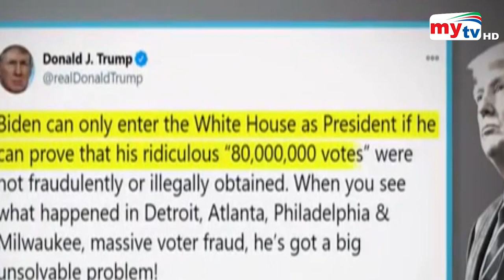১২৬৭ দিনে ২০ হাজারের বেশি মিথ্যা কথা বলেছেন ট্রাম্প ! | Donald Trump | Bangla News | Mytv News